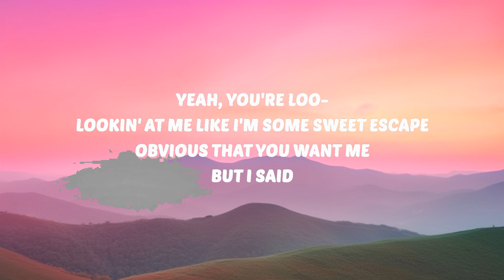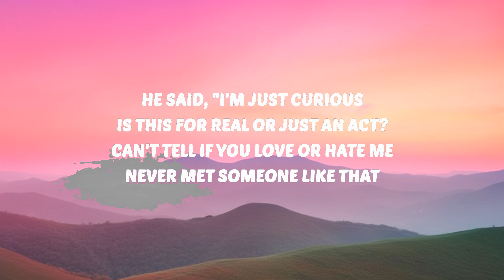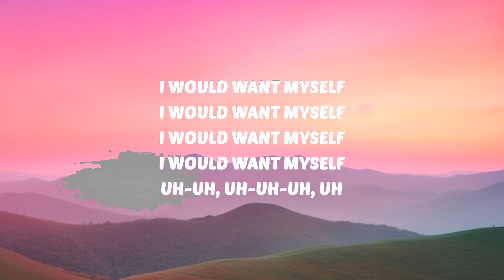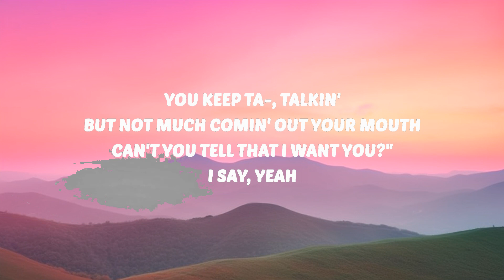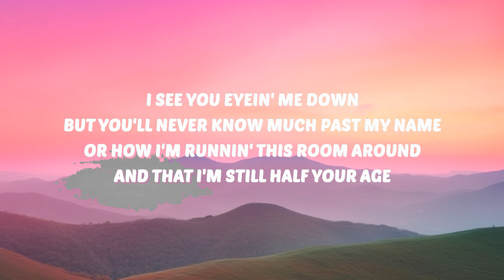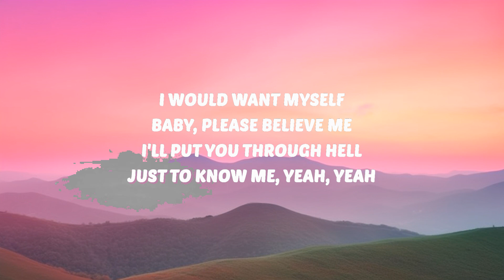Tate McRae - ​greedy (Lyrics) | 30 Min Lyrics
🎤 Lyrics:
[Intro]
(Woo)

[Verse 3]
Can't tell if you yêu or hate me, never met someone like that